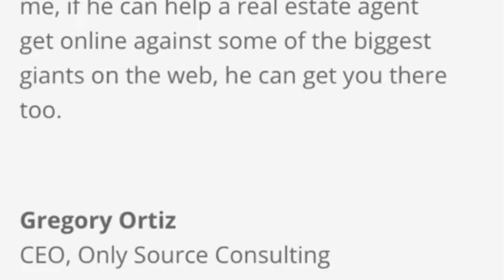Professional Digital Marketing & SEO with Dave Keys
Professional Digital Marketing with Dave Keys
Are you still just doing Google ads and nothing else?
If you want to gain customers online, you’ve got to show up everywhere. Just like your competitors are.
Get help with that now.

Since 2007, when it became clear that the Internet was forevermore fused and bonded to success or failure in real estate sales, I have worked to optimize a great presentation to the right audiences in real estate sales and marketing.
It goes beyond that one niche now to local businesses who need to become visible to their markets precisely where the money is—when they’re looking for something.
The answers to customers’ questions that the business owner provides is the key to online success.

Dave Keys brings the essence of military grade SEO to the street where business competes against business in real time every day.

Your business visible to and attracting the money, is the true purpose of SEO and Dave Keys delivers in the face of some of the stiffest competition on the Internet.

"Believe me, if he can help a real estate agent get online against some of the biggest giants on the web, he can get you there too." - Gregory Ortiz, CEO, Only Source Consulting

"davekeysknowledgebomb Thanks Dave Keys for dropping a real estate knowledge bomb on me." - Dustin Sanchez, Dustin Sanchez TV

"Tips and tricks only a seasoned veteran deep in the trenches...
I’d like to give a big shout out to Dave Keys. Dave just spent a Golden hour with me dropping Real Estate SEO bombs, tips and tricks that only a seasoned veteran that’s been deep in the trenches knows."

"My mind is still swimming."

Master the art of visibility with Dave Keys.

Your gateway to success in the digital marketplace.